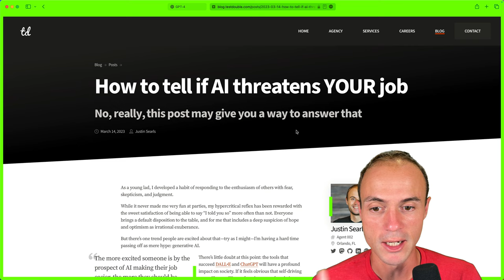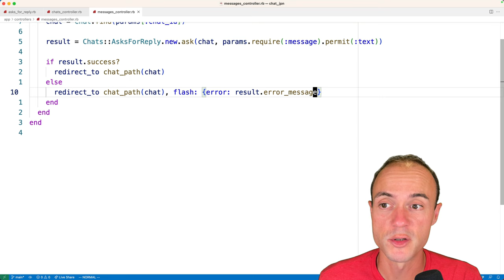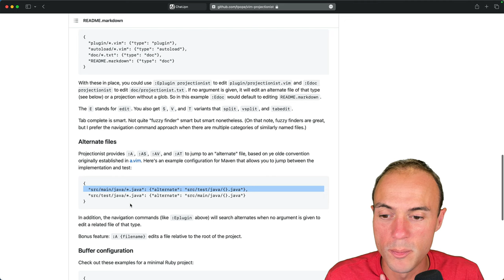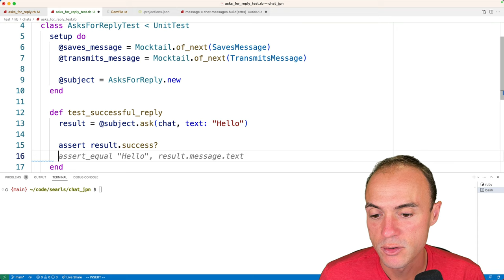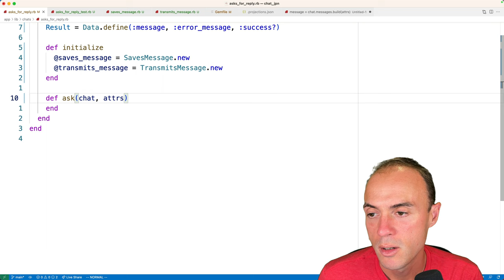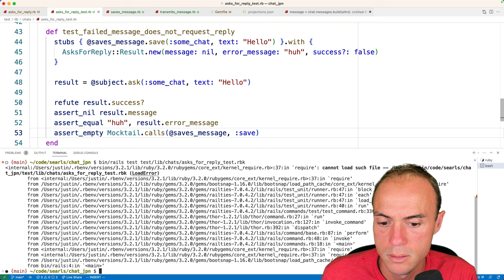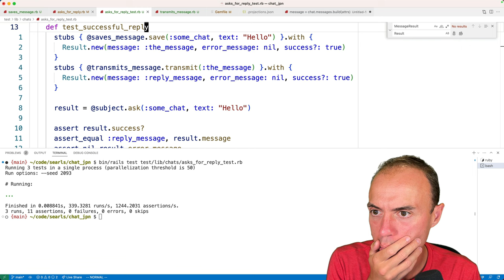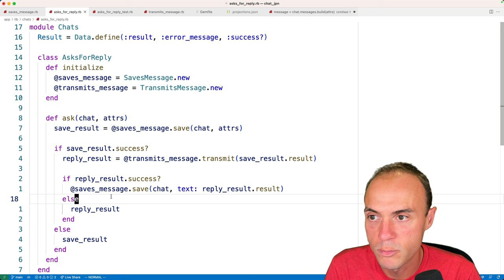Searls After Dark #4 - Refactoring vs. Testing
In this episode, Justin decides what to do with the messy class we wrote last week: should we extract refactor several classes out of it? Or delete it and test-drive a fresh implementation using Mocktail and Minitest?

Stuff covered in this video:
• Roku gin and Sudachi vinegar
• GPT 4.0 updates
• Isolation/mockist/GOOS/discovery TDD with Mocktail
• Discussion of The Last Responsible Moment